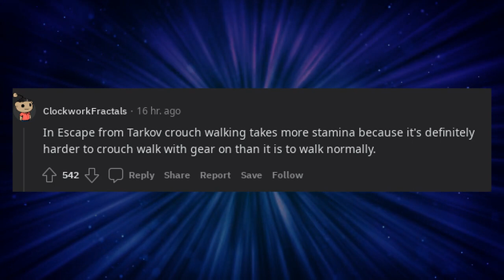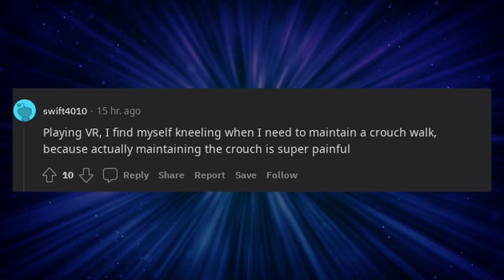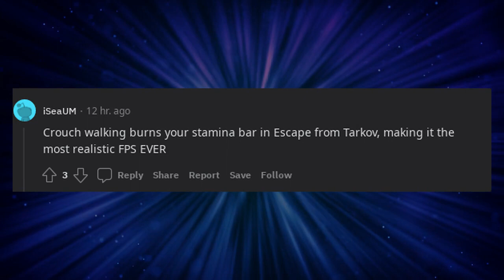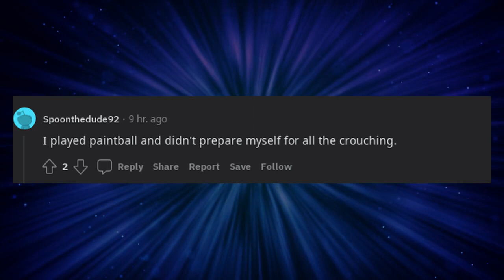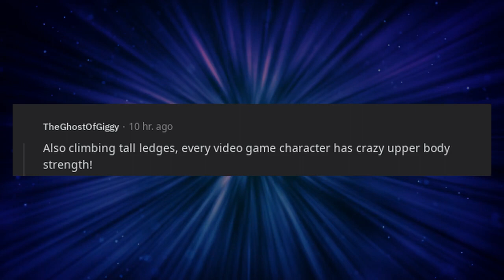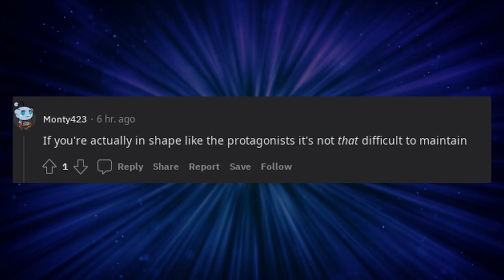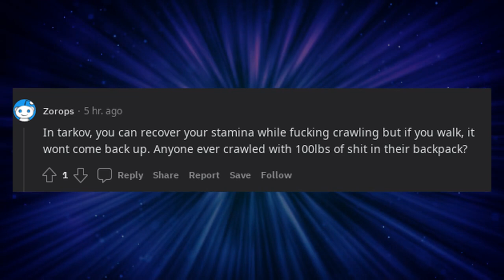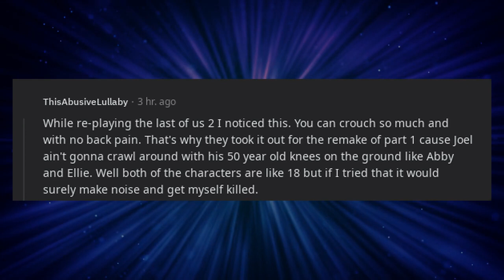Videogames make crouch walking seem effortless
* 3Commas - Comprehensive cryptocurrency trading platform that allows its users to make use of automated trading bots as well as follow and copy the actions of successful traders and to create and track top portfolios